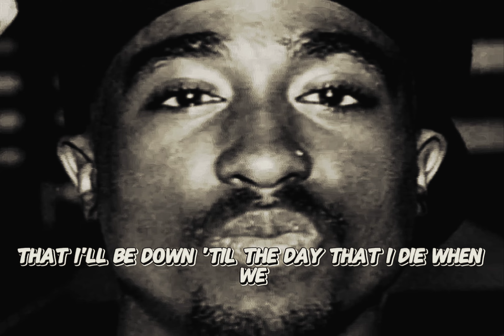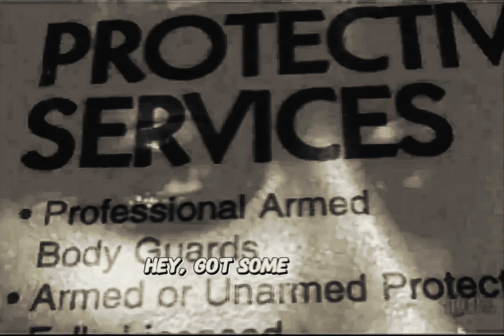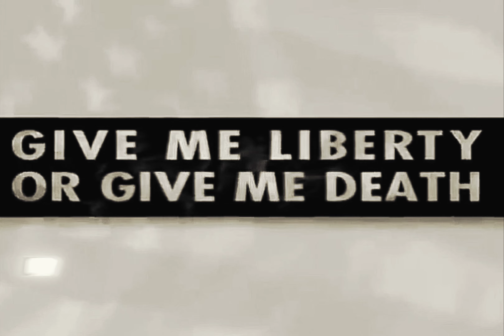2Pac - When We Ride On Our Enemies (Piano Version)(OG Vibe)(Dirty Lyrics)[HD Remastered] 4K